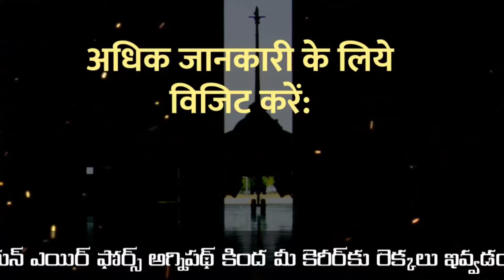INDIAN AIR FORCEGIVING WINGS TO YOUR CAREER UNDER Agnipath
GIVING WINGS TO YOUR CAREER UNDER
ఇండియన్ ఎయిర్ ఫోర్స్ అగ్నిపథ్ కింద మీ కెరీర్‌కు రెక్కలు ఇవ్వడం...